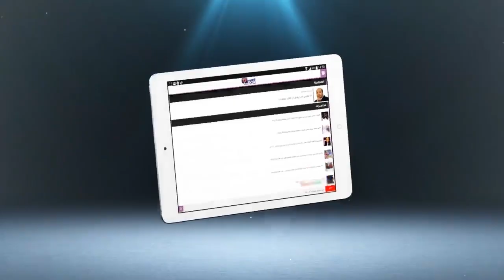سكان كاريان سيدي مومن يثورون في وجه المسؤولين تصريحات صادمة: كنبغيو نعسو مع عيالاتنا مكنلقاوش فين